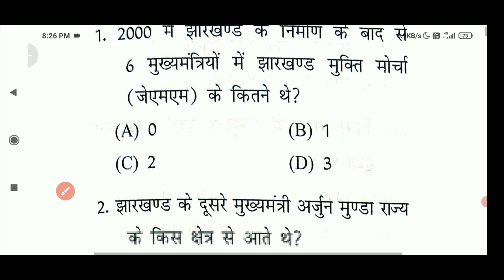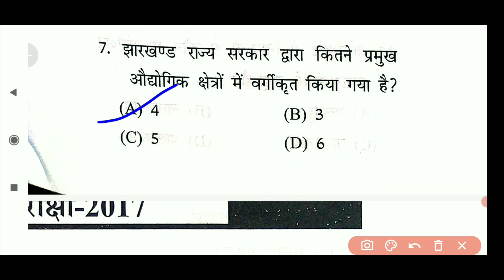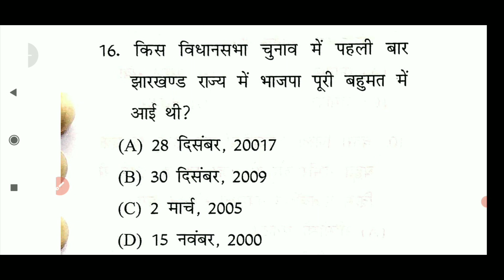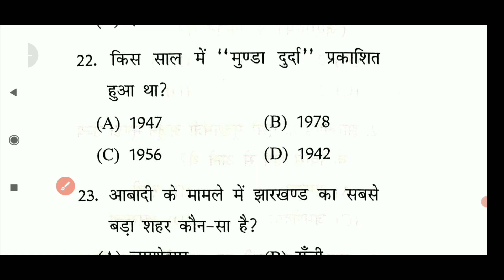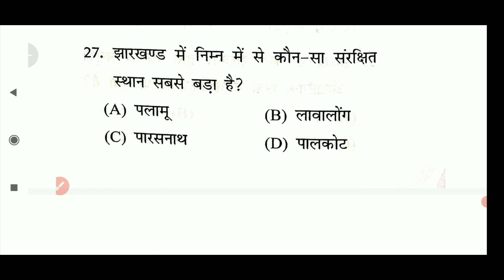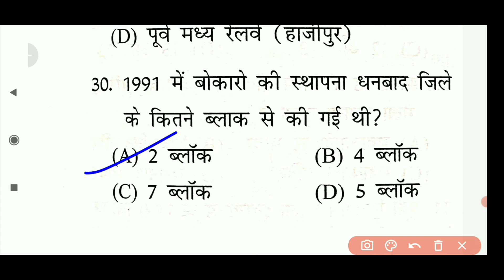झारखंड दारोगा बहाली 2022 | jharkhand daroga vacancy |झारखंड दरोगा Exam previous paper set.03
Description
𝐥𝐢𝐤𝐞 𝐔𝐏𝐒𝐂 𝐉𝐏𝐒𝐂 , 𝐉𝐒𝐒𝐂 , 𝐁𝐏𝐒𝐂 , 𝐁𝐒𝐒𝐂 & 𝐀𝐋𝐋 𝐏𝐒𝐂.